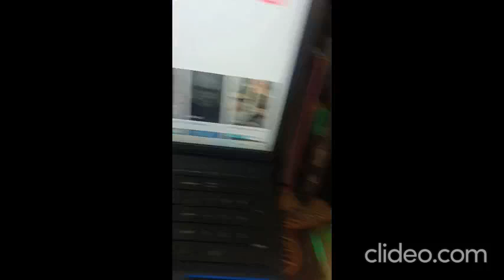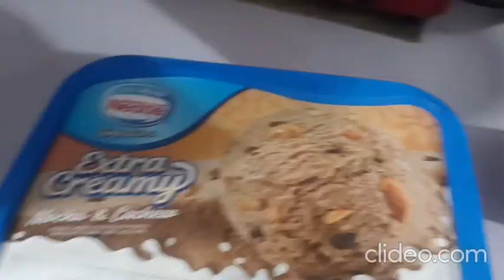My December Vlog episode 6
Agenda:

💚 Chores
💚 Appointment with Dr Eunice
💚 Work
💚 Chat with girlfriend
💚 Dinner
💚 Read chapter 37 of HP Book 5

Location(s) filmed:

San Juan

Equipment used:

* Camera -  Phone camera (Samsung Galaxy A22)

Music